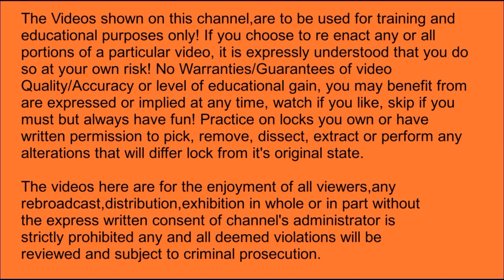#561 MUR-LOCK 68 EPIC LOTO Tues Commentary alone is worth it RRRRRRRRR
RESPECT EACH LOCK!
PICKING FIRST TIME GETS YOU THIS TYPE OF REACTION lol!

NEXT!

Remember PATIENCE/PRACTICE/PERSEVERANCE!
Keep Picking!!